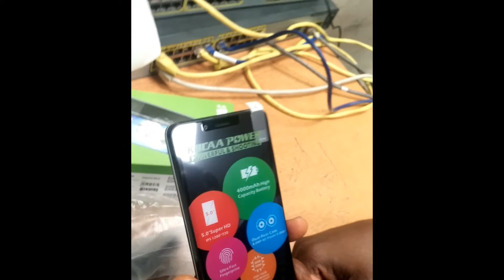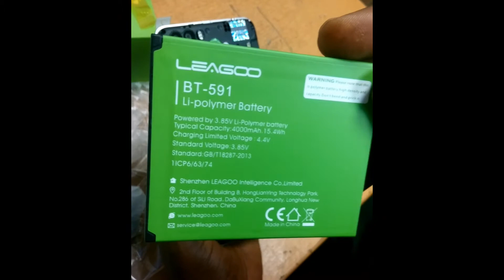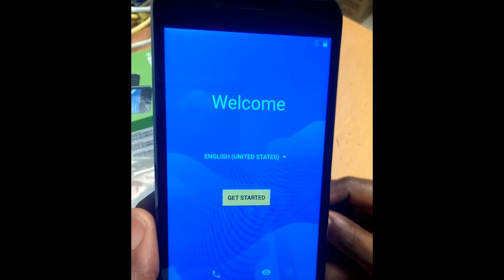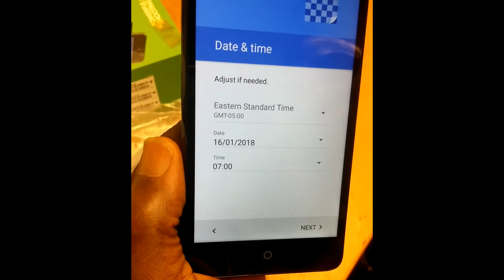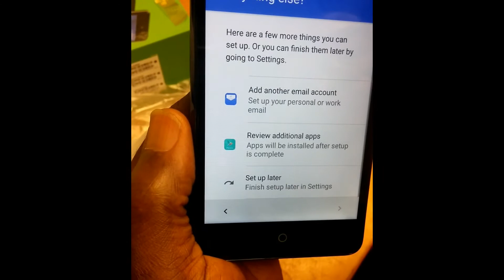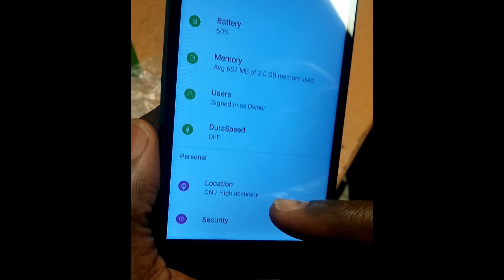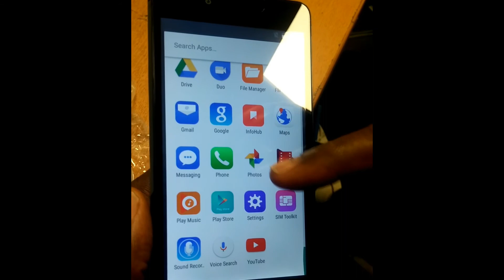LEAGOO KIICAA POWER 3G Smartphone - UNBOXING & REVIEW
In case you’re at present searching for a pocket friendly smartphone with loads of astonishing features, at that point you don’t need to seek again. Because Leagoo kiicaa Power 3G smartphone gives an impressive smartphone involvement with its a la mode design and intense performance. It comes with the latest Android 7.0 Nougat OS, an 8MP dua back and 5MP front cameras, also with a 16GB ROM expandable to 32GB by the use of memory  card (SD card), which gives impressive mixed media and application storage, a 2GB RAM empowers smooth multitasking and 4000mAh battery longer use time.